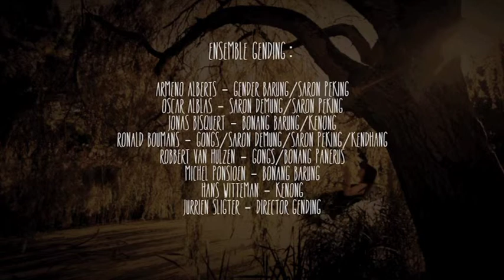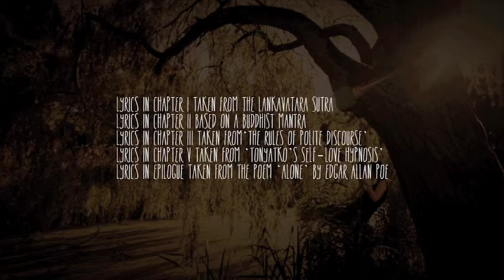The Obscure Thoughts of Isabella Green - live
Fragments of 'The Obscure Thoughts of Isabella Green' - for gamelan ensemble Gending, live electronics/percussion (Richard van Kruysdijk) and voice/performance (Evelien van den Broek).

Concept & composition by Dyane Donck, illustrations by Rik Wielheesen, film and editing by Auke Hamers, installation art by Jake de Vos. Based on the graphic novel by Eileen Whisker.

Live recorded @ November Music, Pleitzaal Den Bosch and Gaudeamus, Huis aan de Werf Utrecht (NL) in 2012 (audio recordings by Kees van de Wiel).